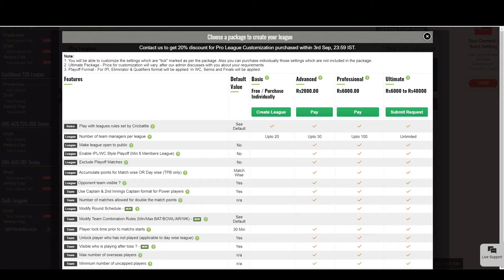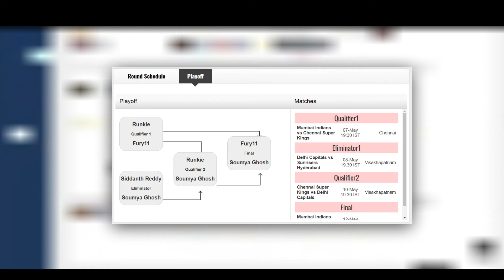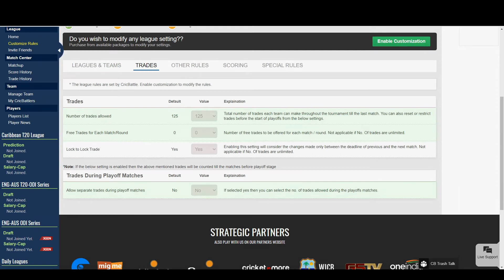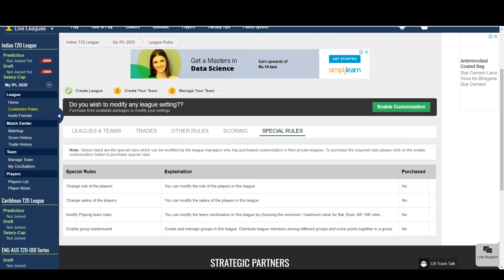How To Play Full Tournament & Customize Rules In Your Private Leagues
In this video we will guide you on how to customize your league rules like lock time, trades/transfer, scoring, playoffs and more. You can play the full tournament mode with your friends and colleagues.

Play Indian T20 League, Caribbean T20 League.